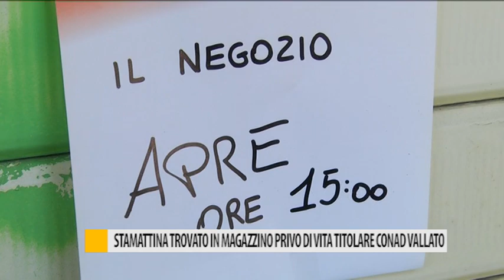Stamattina trovato in magazzino privo di vita il titolare del Conad Vallato